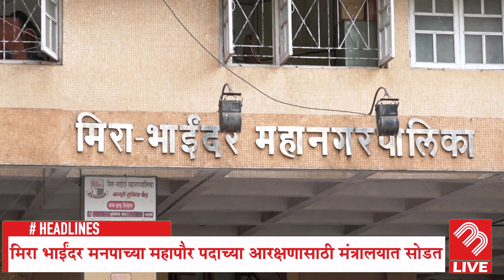Bulletin | Who Will Be Next Mayor Of Mira-Bhayandar? Mayor Post Is Reserved For Scheduled Cast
Top 5 news of the day.

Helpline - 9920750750